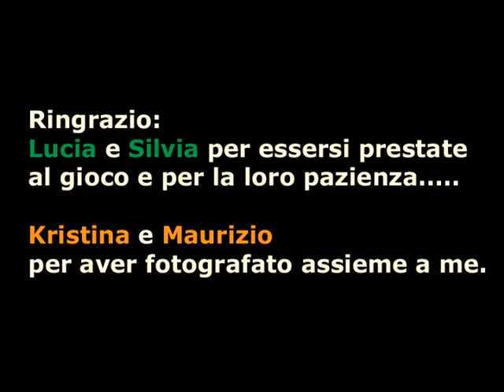Shooting Lucia e Silvia (Parte 2) - 22-07-2014 - Parco Villa Rocca Chiavari (GE) - © Tomaselli M.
Fotoshooting Lucia e Silvia (Parte 2) - 22 luglio 2014
Parco Villa Rocca - Chiavari (GE).
Foto e presentazione: Tomaselli Massimo © FoToMax2000 - FTM2K